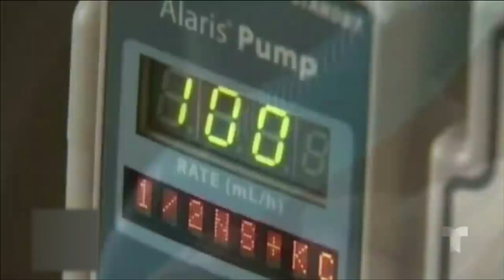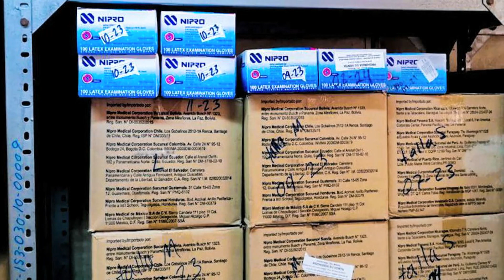CONFERENCIA MINISTRO TRABAJO Y SINDICATOS